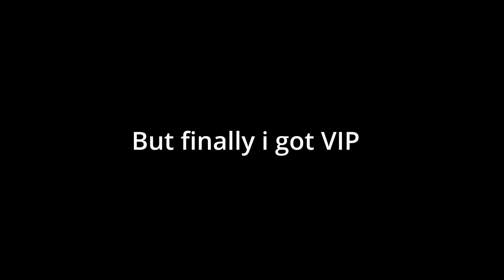Im buying VIP in The Mimic...